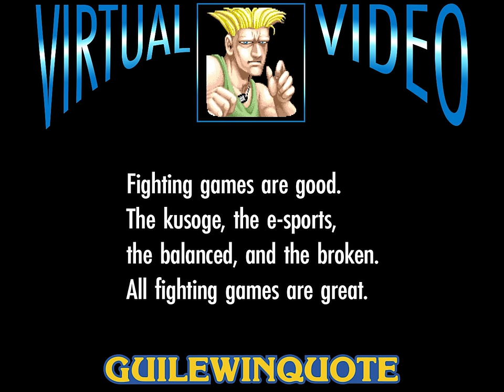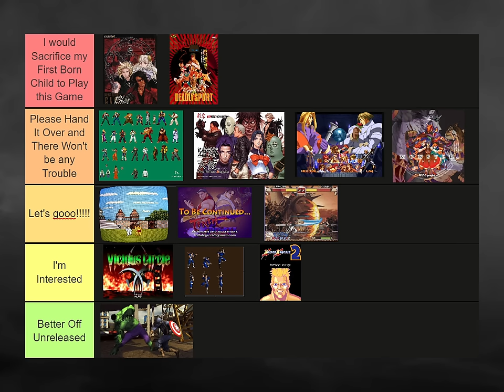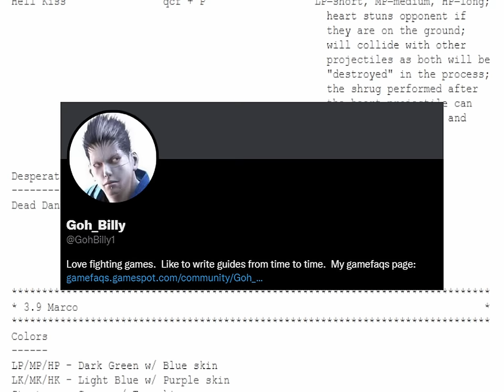The Cancelled Fighter That Was Ahead of Its Time - Dan-Ku-Ga/Kaiser Knuckle 2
Ty to Polarbair, Goh Billy, & Cats for help on the video!